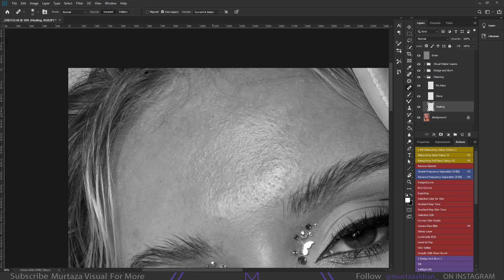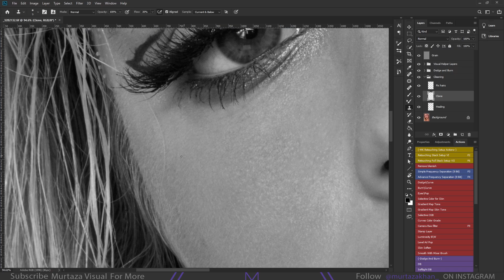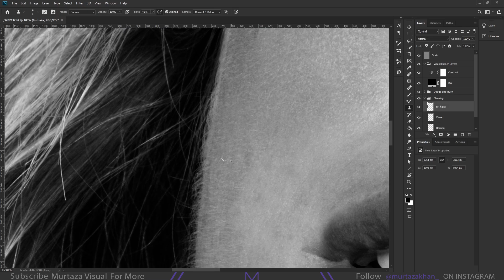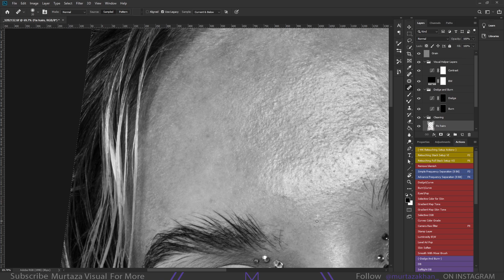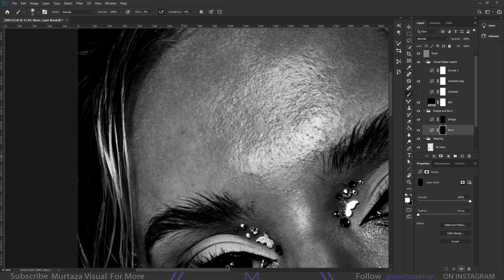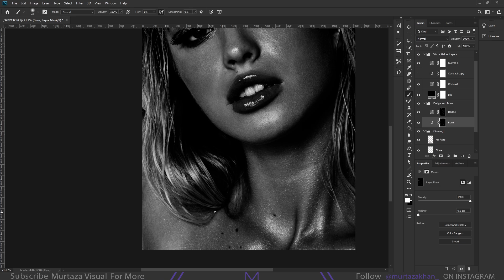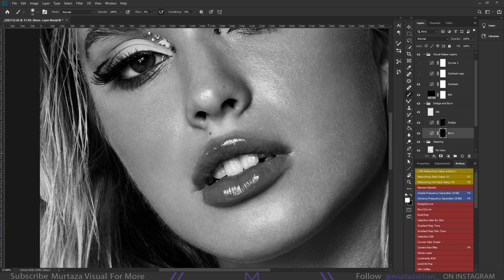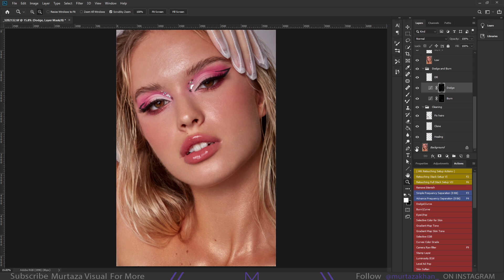Retouching In Motion High End Skin Retouching In Photoshop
Hi guys
In this timelapse video, I cover skin retouching Cleaning & Dodge and Burn frequency separation process to achieve professional way in Photoshop

This was primarily done through healing, cloning, dodgeandburn.I did frequency separation at the end.

If you learn something new today please do consider supporting the channel